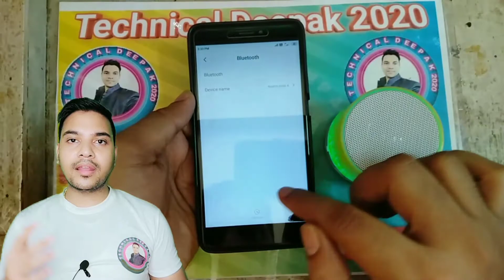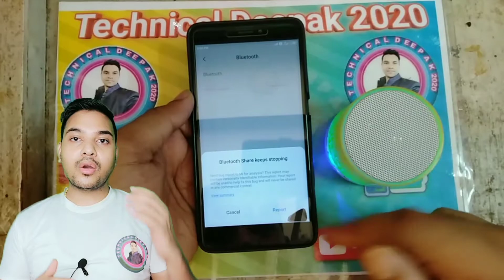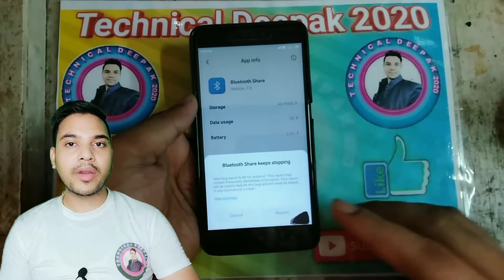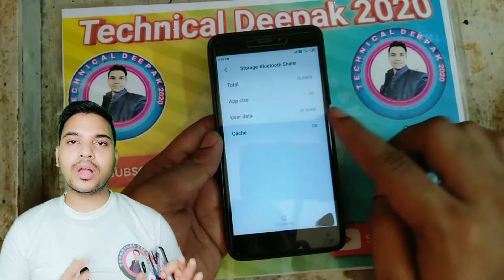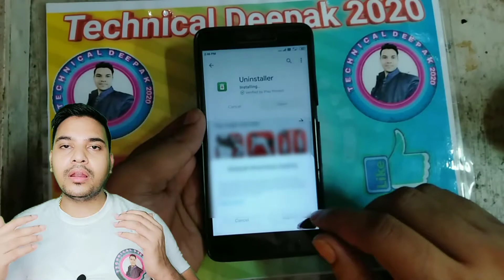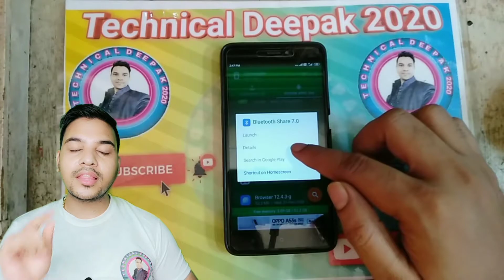Redmi Note 4 Bluetooth share keeps stopping problem fix | Bluetooth error problem solve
title 👉Redmi Note 4 Bluetooth share keeps stopping problem fix | Bluetooth error problem solve

about :- so hello friend welcome to my channel to aaj kis video mein main aapko redmi note 4 mein jo Bluetooth error problem main ja Raha hai bar bar has been stopping Jo Ho Raha hai to usko ham log speaks karke dikhayenge to aap log is video ko Bluetooth error problem fix phool and Tak dekhi jaega aur channel per naye aaye to please Chanda Ko ek like kar ke video ko subscribe Karen

Queries Solved:
1) redmi all devices Bluetooth error problem fix

2) MI phone Bluetooth service has been stopped problem fix

3) Xiaomi mobile Bluetooth hang problem fix

4) All Android devices Bluetooth error problem fix